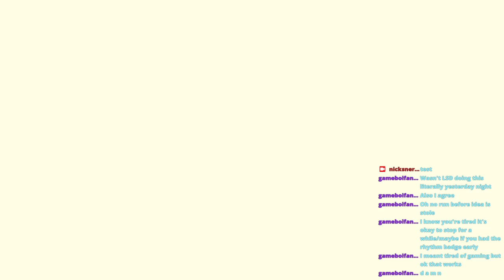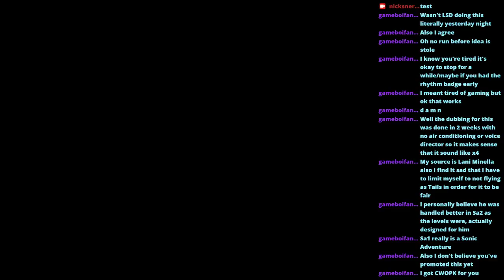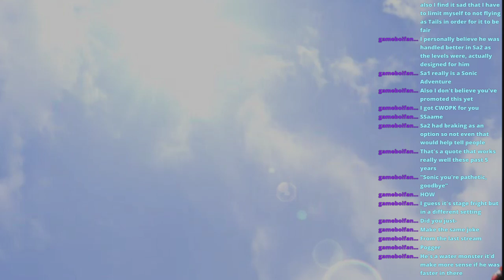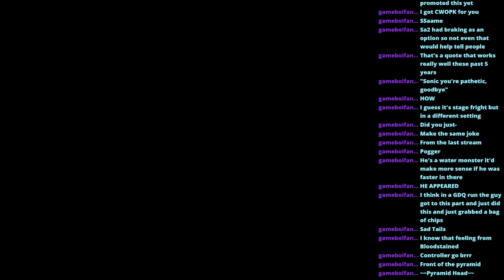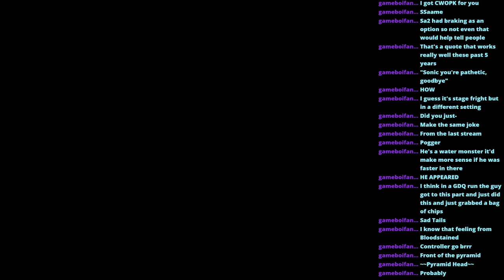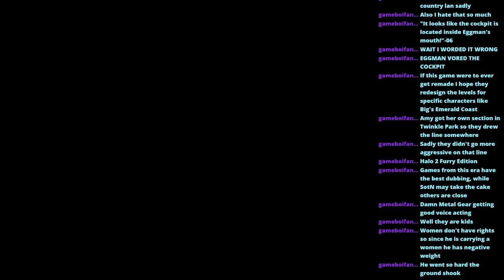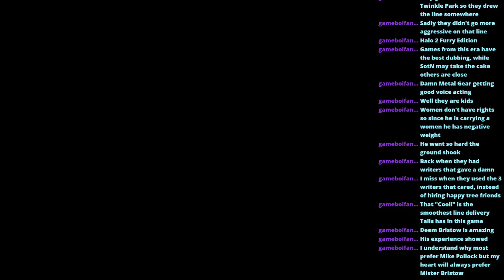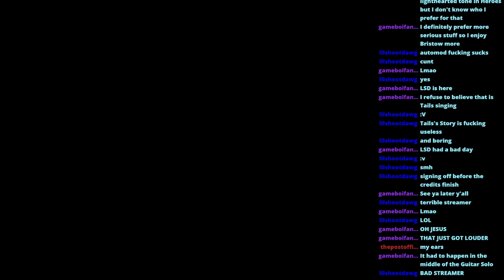Sonic Adventure SADX | PART 2 | Tails' Campaign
on Sunday, December 6th at 1:00AM.

It's time to do the story of Tails, AKA Diet Sonic.